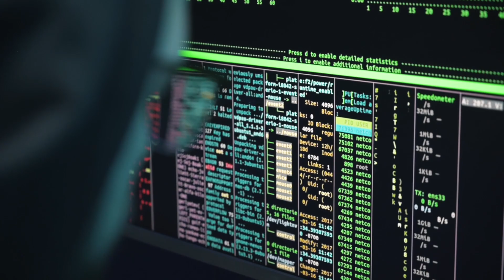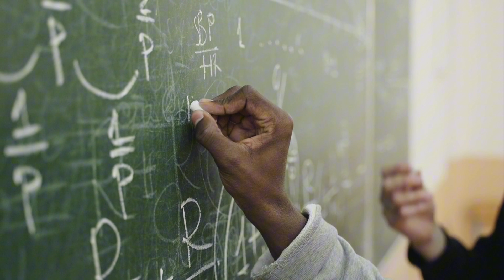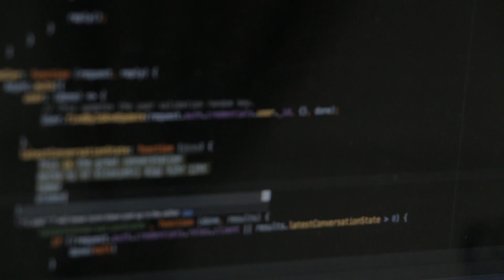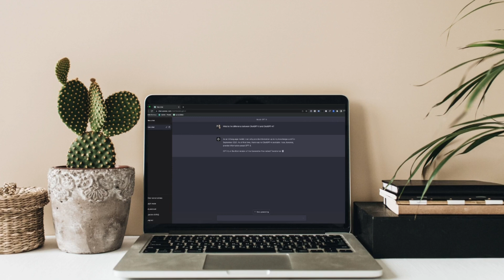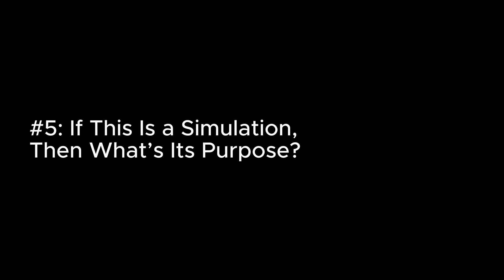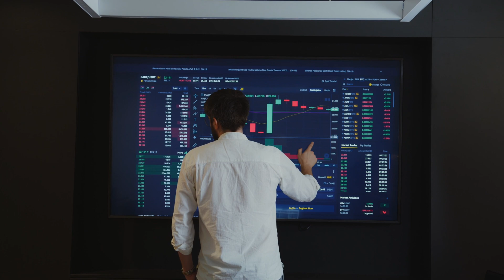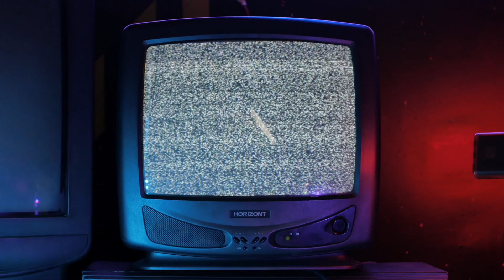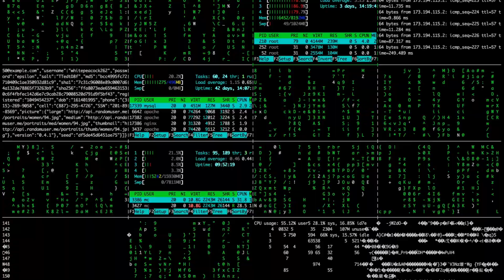We Live in a Simulation: 5 Scientific Proofs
What if everything you see isn’t real? What if your life is just part of an advanced simulation? Scientists, philosophers, and tech experts like Elon Musk believe this might be true. In this video, we explore five scientific proofs that suggest our reality could be a program.

From glitches in the system to the strange laws of quantum mechanics, we dive into the most mind-blowing evidence supporting the Simulation Hypothesis. Could déjà vu be a system reboot? Are we just entertainment for a higher intelligence? Or is there a way to escape the simulation?

Watch until the end to uncover the truth about reality—and decide for yourself.

📌 Chapters:
00:00 - What If Everything Is an Illusion?
01:14 - #1 Glitches in Reality
02:39 - #2 The Universe Is Made of Pixels
03:48 - #3 Quantum Mechanics & The Simulation Theory
04:26 - #4 The Future of Simulated Worlds
05:55 - #5 A Cosmic Prison or an Experiment?
06:09 – Hypotheses. Can We Escape?